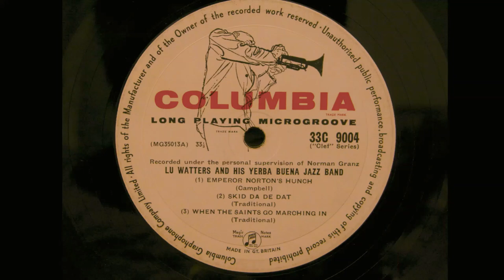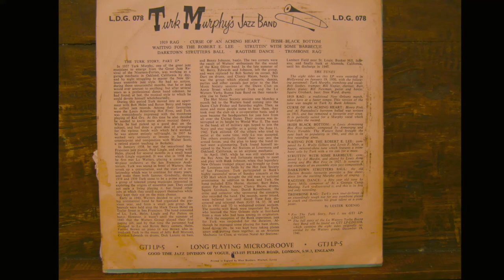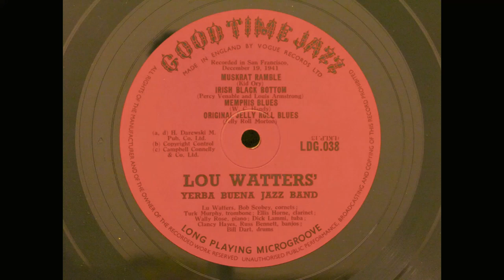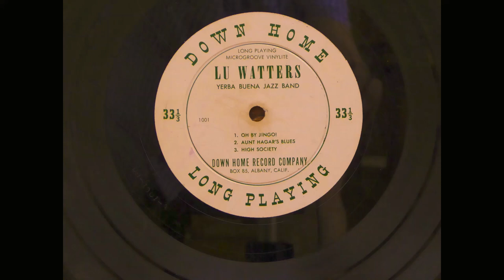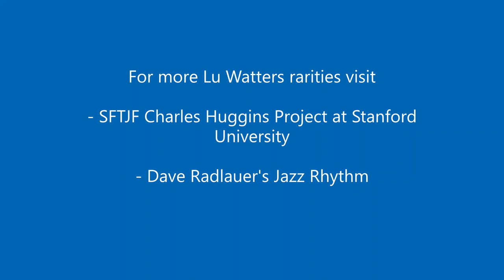Panama (4min. 6 sec version) - Lu Watters' Yerba Buena Jazz Band - live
It is good to hear an extended version of this song and despite the audio imperfections I hope you enjoy it.  (I uploaded a slightly shorter version about a year ago and have reused much of the video - including the typos- apologies).  Thanks go to Frank Selman who shared this recording from his collection.

The tune was first recorded in 1922 and there is an excellent article by Jeff Barnhart and Hal Smith in the Syncopated Times (May 2021) which explains its history and the many variations that are possible with this particular jazz standard.

I am afraid I have no details of the exact band personnel and will avoid any educated guesses - much as I would like to attribute the delightful trumpet solo!  In any case the performance is, for me, wonderful.

Take a look at the 12 minute "Hambone Kelly's" video posted by the San Francisco Traditional Jazz Foundation on 9 June 2019.  It gives a superb insight into Lu Watters - a jazz innovator and remarkable individual.

Enjoy, and peace to all.